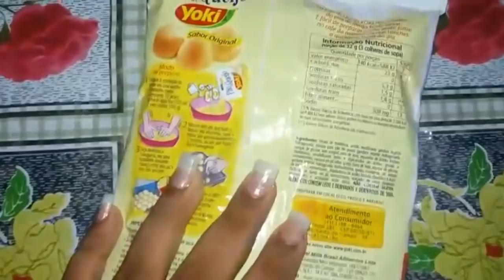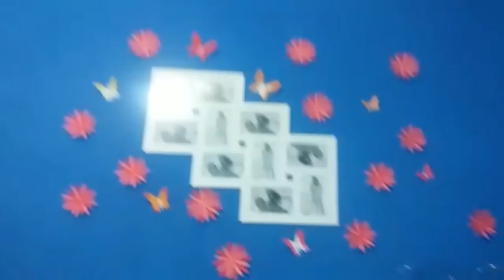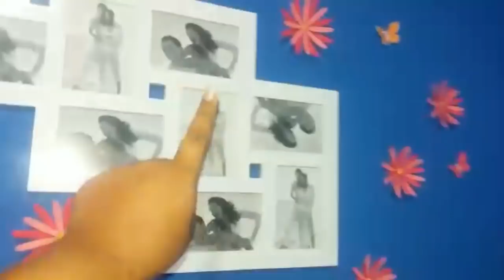Vlog meu dia mais Comprei meu celular ( colab com a Vanessa Martins)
Oiii meus amores tudo bom

Natal/RN
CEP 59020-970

Meu Instagram@izairineu2